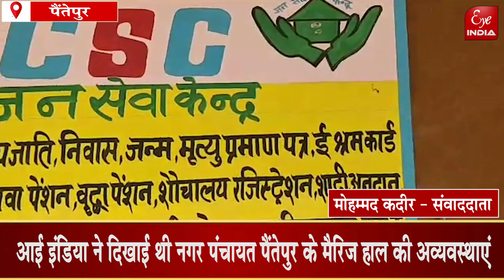Sitapur - खबर का असर- मैरिज हाल की हुई सफाई, खुला पंचायत भवन का ताला